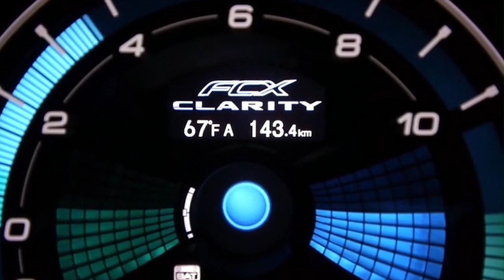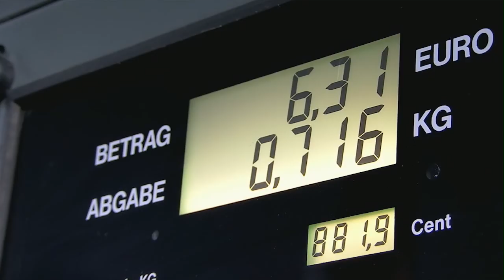Honda - FCX Clarity "Honda H20"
This initiative was created by Leo Burnett Melbourne for the Honda FCX Clarity, a car that runs on Hydrogen and whose sole emission is water.